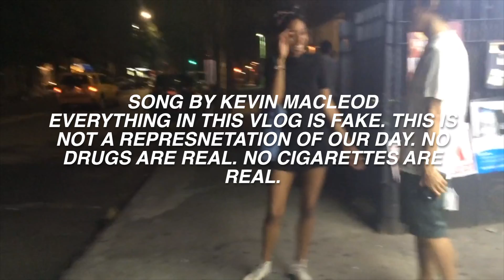LIVE COMEDY IN WILLIAMSBURG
Daily Vlog
GEAR:
iPhone 6+
iPhone 5s
Powershot ELPH 100HS

EVERYTHING IN THIS VLOG IS FAKE. THIS IS NOT A REPRESNETATION OF OUR DAY. NO DRUGS ARE REAL. NO CIGARETTES ARE REAL. EVERYTHING IS NICE AND LEGAL.